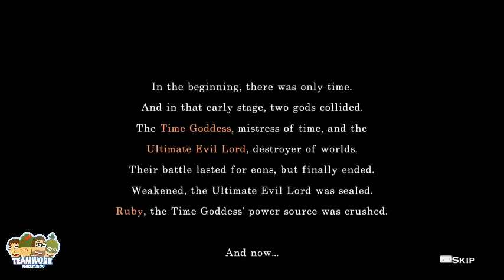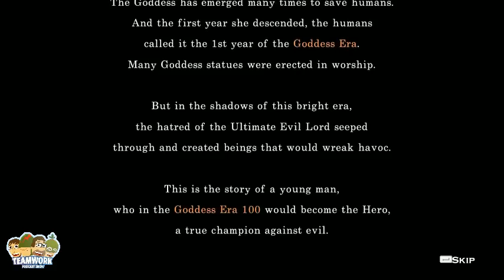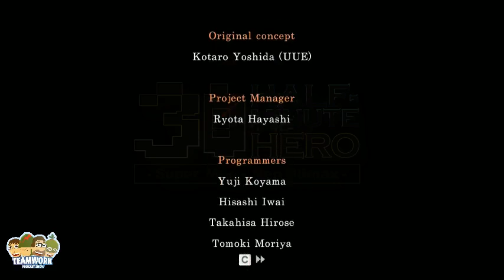Half-Minute Hero: Super Mega Neo Climax Ultimate Boy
I was far away from the mic for part of this. Sorry about that!

Half-Minute Hero: Super Mega Neo Climax Ultimate Boy is a game about buying and wasting time. If you haven't played this game, you are in for a treat. You can purchase the game over on Steam or for your Xbox 360 or PSP. During the Steam Sale going on for Christmas time, this game is $5.99!

This is a stream from our Twitch channel . One of us broadcasts there every now and then and lately, Putty has been trying to offer footage of games people may have forgotten or missed!